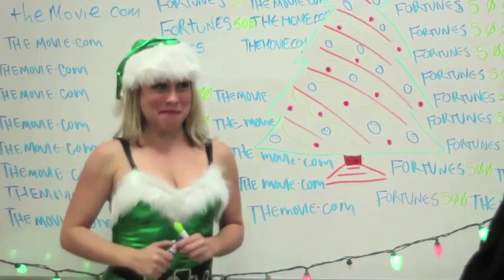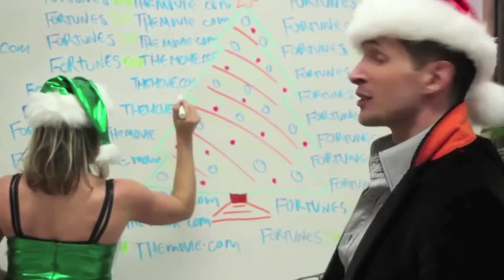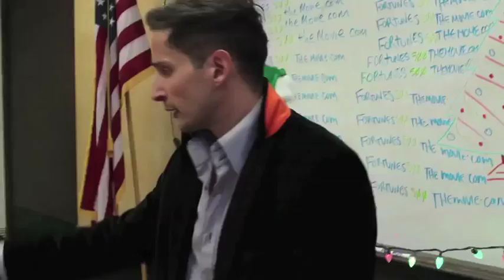OMG - If only there wasn't a BLEEP BUTTON... HILARIOUS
When a Public Service Announcement (PSA) promoting condoms and STD prevention goes terribly wrong, Porn Producer, P. Terrence "P.Ter" Pecker, thinks he is off camera when he throws an insane tantrum of F-bombs at his sexy girlfriend, Porn Star Candy Strip. What he has her do next is inconceivable, romantic and nasty all at once. The gorgeous Kelli McCarty, Miss USA 1991, and star of the sex tape Faithless, is also caught off camera, and her reaction to what she witnesses is truly unforgettable.

Starring
Daniel DeWeldon, Kiki Bennett and Kelli McCarty
Written and Directed by A Myles
Cinematography and Editing by Brian J Kronenberg
Make up and Hair by Caitlin Cassidy
Production assistants Aram Kazaryan & Kay Groft

Special thanks to Invalesco Entertainment

Miles Fortune LLC